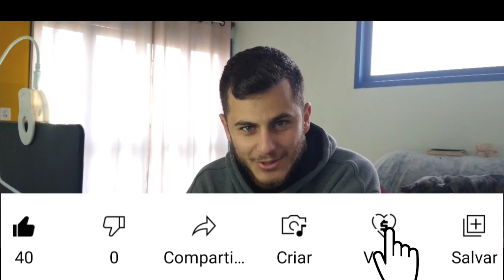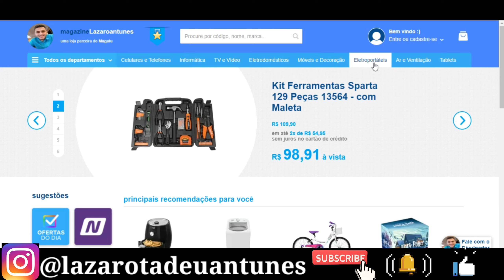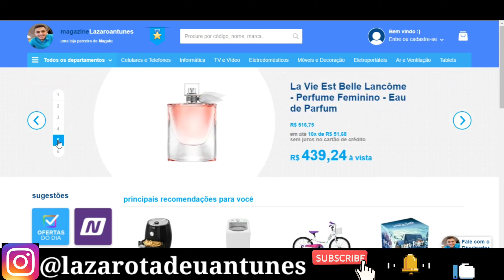[Dicas] Onde comprar eletrodomésticos e mobília barato Gramado?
Eaí meus amigos, tudo certinho com vocês? 💪😎

Faça parte do grupo de membros aqui no canal Lázaro Antunes. Os benefícios e vantagens de ser membro deste canal estão especificados na aba seja membro. É um prazer incalculável te ter aqui!!! Muito obrigado pelo carinho.